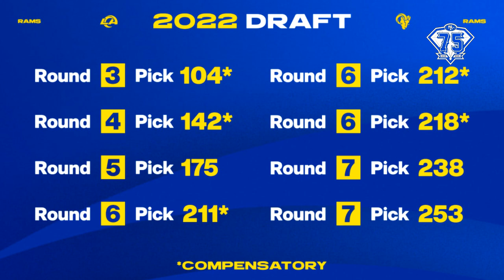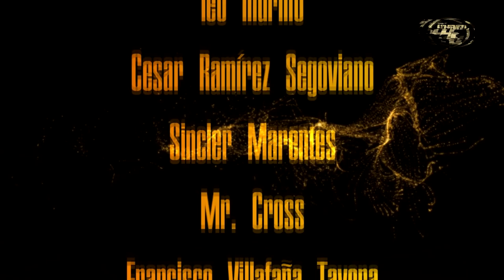Semana 4 y 8 49ERS vs RAMS | Análisis de los rivales 2022 | 4to EPISODIO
Los cAMPEONES Rams ¿podremos con ellos?

GO NINERS!!!